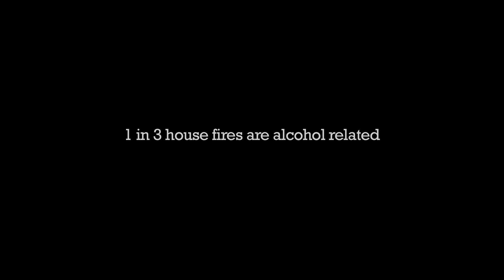up for the match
Student Film / Video Project LYIT
Filmmaker - PJ Bryson
Donegal
Ireland